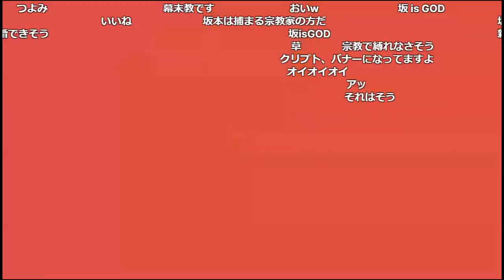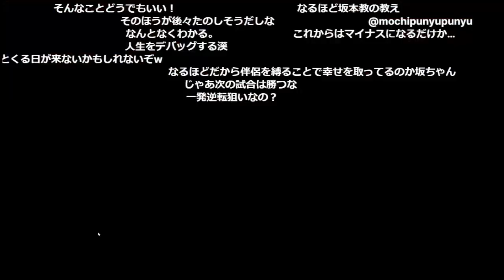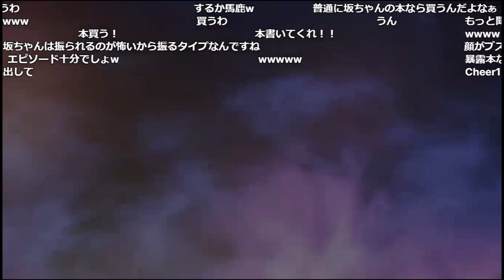【幕末志士】車中泊をする縛りを自分に課していた坂本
新シーズンの確認と練習！【APEX】
2023年　2月19日　放送

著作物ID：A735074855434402